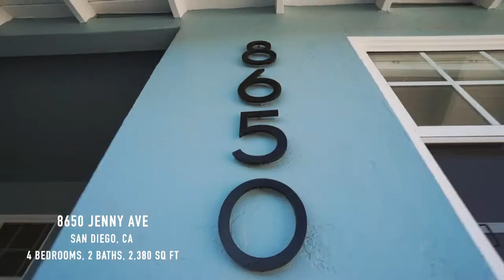Remodeled 4 Bd 2 Ba Home with Canyon Views in Serra Mesa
Entertaining offers between $799,000 - $835,000. Welcome home to this stunning, fully upgraded 4 Bd, 2 Ba single level home w/ views overlooking the canyon. Huge open concept family room, living room, and kitchen. The whole home was remodeled inside and out and features quartz counters, custom cabinets, hand scraped engineered bamboo flooring, 2 fireplaces, solar, pendant lighting, new fencing, low water landscaping, tons of natural light, 3 solar tubes, and ceiling fans in each room.

4 Bedrooms | 2 Baths | 2,380 sq ft
Link to Listing Details & More Properties:

Steve Pike SRS, ABR, SFR
Pike Realty | Compass
PikeRealtyinc.com
CA DRE Lic 01514579

Your Greatest Real Estate Opportunity!
Five Star Professional Award Winner  |  Featured in Executive Agent Magazine  |  International Diamond Society Award Winner

Please let me know of any friends, coworkers or neighbors who are thinking about buying, selling, or investing in real estate.